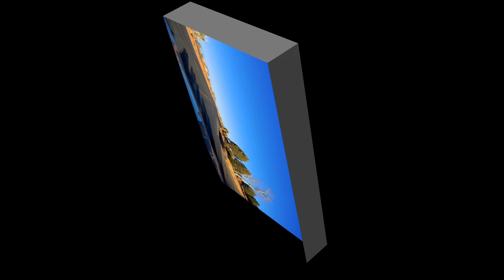吉野友之 の アメリカ国立公園 グランドキャニオン アンテロープキャニオン モニュメントバレー の旅 第六章 デザートホットスプリング ・ 砂漠温泉へ 2022年 03月 4k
アリゾナ州パウレル湖湖畔の ワーウイープ国立保養地 から840Km、カリフォルニア州の パームスプリングス 郊外の デザートホットスプリング（砂漠温泉）へ。
国立公園ハイウェイの愛称で呼ばれる、風光明媚な米国国道89号線( US89 )を南下。南北2015KmのUS89の起点 フラッグスタッフ で、東西物流の大動脈州間高速道40号線( I-40 )へ。
アリゾナ州内のI-40は場所により制限速度時速80マイル（時速130キロ）渋滞知らずの田舎道を500キロ程ほど西に。（内緒ですが、最高時速150キロで爆走しました）州境を超えカリフォルニア州へ。山岳時間から太平洋時間へ1時間繰り下げ、本日は1日25時間ありました。
ニードルズでI-40と別れ、ローカル道路を150キロほど南下、人の気配も無く対向車も少ない荒野のローカル道路をひたすら南へ。
午後5時過ぎ無事840キロを走破、デザートホットスプリング・砂漠温泉へ。
翌日は米国有数の美肌の湯、源泉かけ流しで終日温泉三昧。